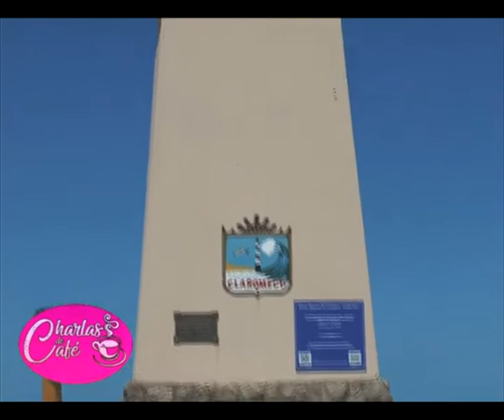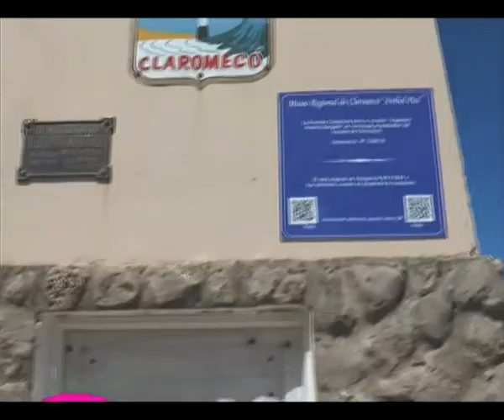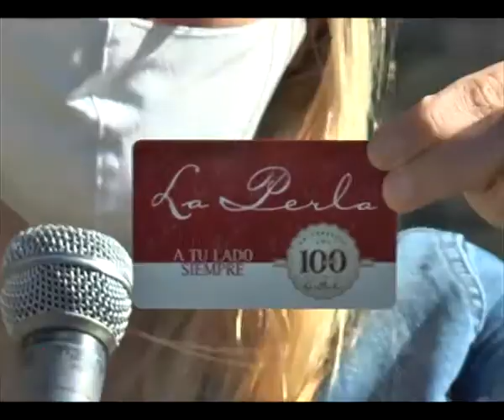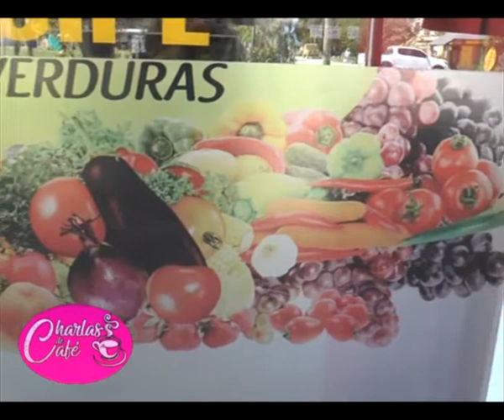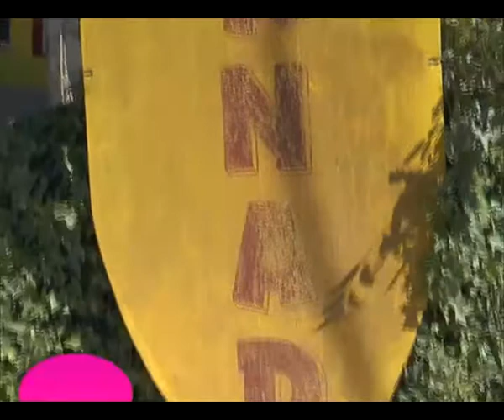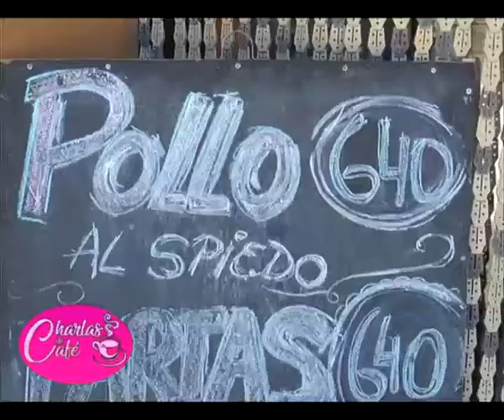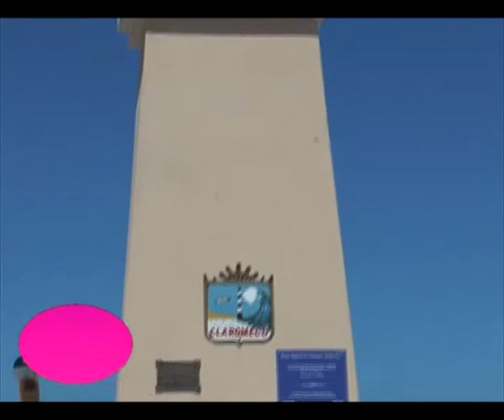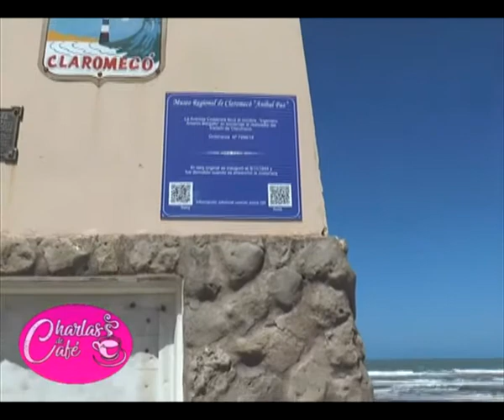[Charlas de café] Homenaje al CentenariodeClaromecó con voces representativas de la localidad